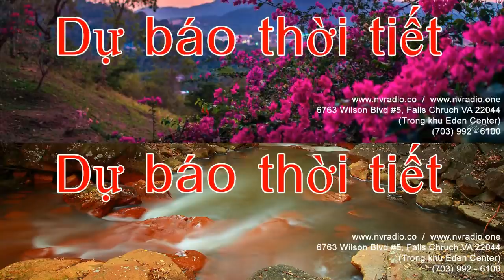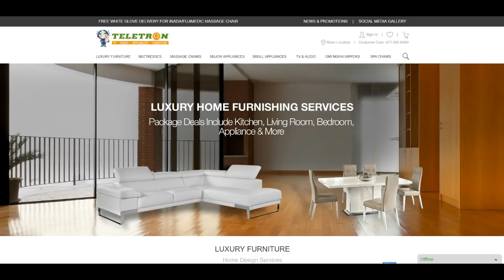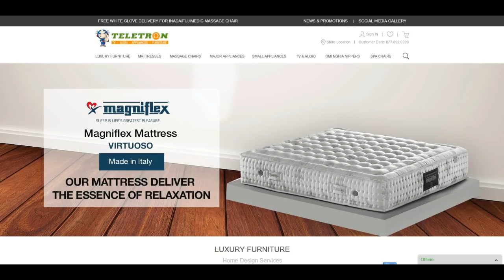MN - 03022018 - Mỹ bắt đầu cuộc chiến thương mại toàn cầu khi tăng thuế thép nhôm